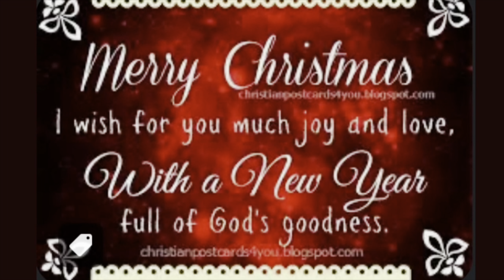TUESDAY NO TAG VLOGMAS: THIS OR THAT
Questions

Vlogmas This or That

December Edition

1).      Eggnog……hot cocoa

2).      Mittens…….gloves

3).    Sweater…….turtleneck

4).    Snowman……snow angels

5).    Gingerbread…….sugar cookies

6).    Candy cane……peppermint bark

7).    Watching movies……reading books

8).    Sitting by fireside……sledding/tobogganing

9).    Fuzzy socks……slippers

10).  Build a snowman……snowball fight

11).    Ice skating……skiing

12).  Fuzzy robe……flannel pajamas

13).  Candy canes……chocolate Santa's

14).  Artificial tree……real tree

15”).  White lights……colorful lights

35339 23 Mile Road
POB 31